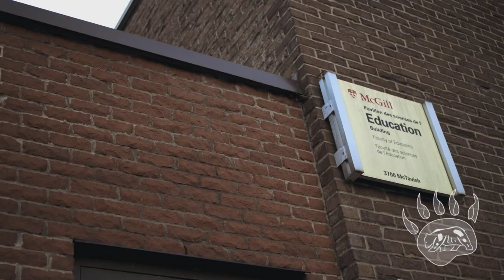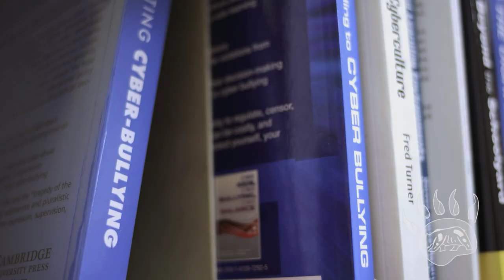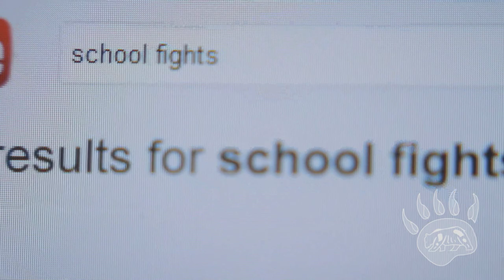Cyber Bullying Trailer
Cyber Bullying gives viewers a rare glimpse into the kind of bullying that takes place online. The documentary explores how technology and changes in communication have affected how kids relate to each other in a world where hurtful information can become public in an instant. This documentary follows the experiences of four youth and includes interviews with Canadian expert Dr. Shaheen Shariff.